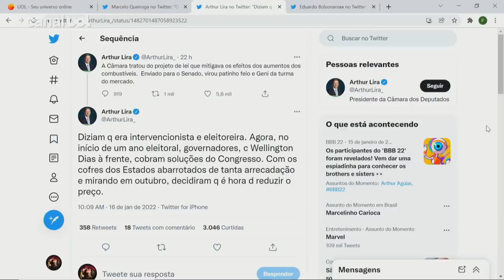Preço da gasolina: Lira critica governadores sobre aumento e cobra solução do Senado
Também disse que os chefes dos Executivos estaduais cobram agora soluções visando às eleições de outubro deste ano. Lira escreveu que a Câmara dos Deputados chegou a aprovar uma proposta que alterava regras para a mudança da cobrança do ICMS para segurar a alta nos preços, mas que acabou engavetada no Senado